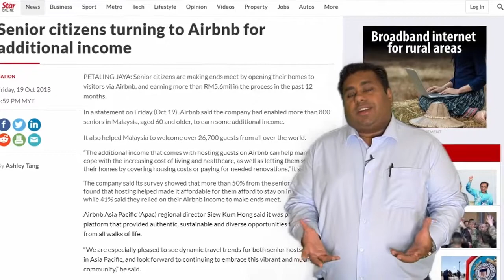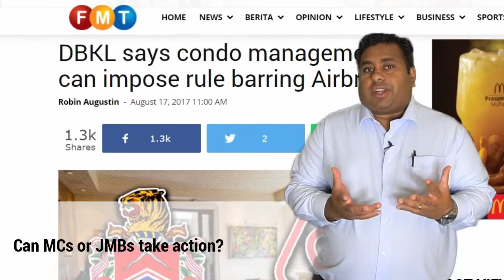It's time the government looks into regulating AirBNB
The rise of AirBNB in Malaysia is attracting appreciating customers and complaints from existing neighbors. This video looks into the challenges the existing neighbors have and how we can move forward not to over-regulate, but to regulate for the peace of existing neighborhoods.